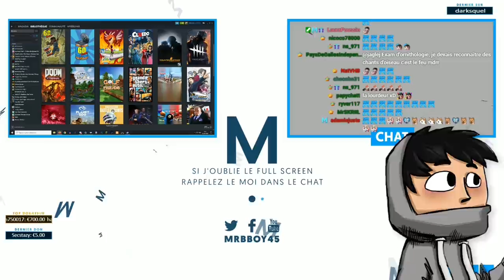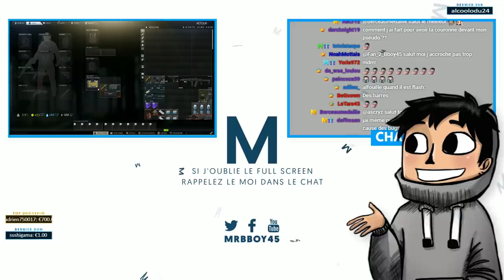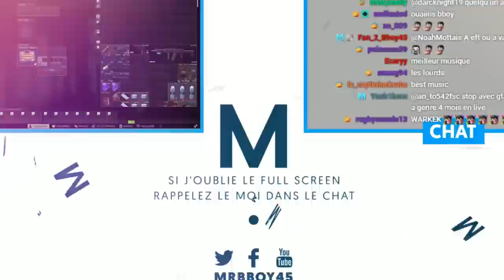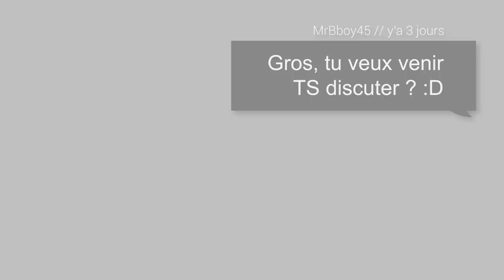Best Of Live : JOJO, LE JOUEUR DE POKER | #70